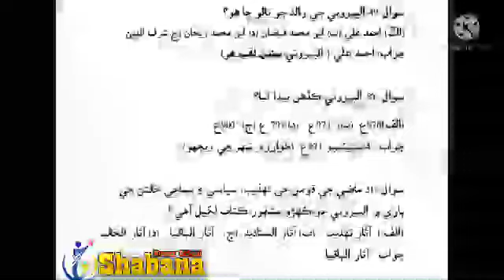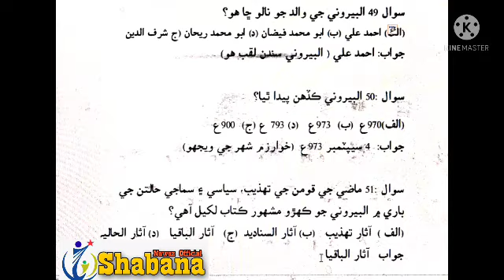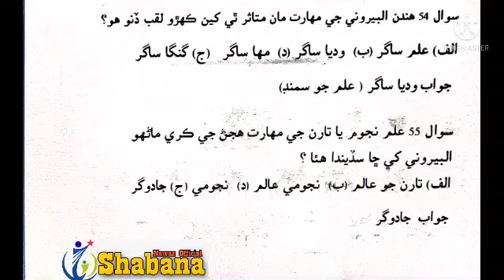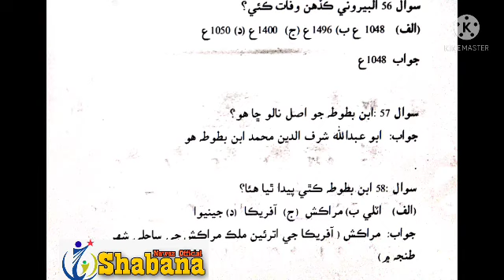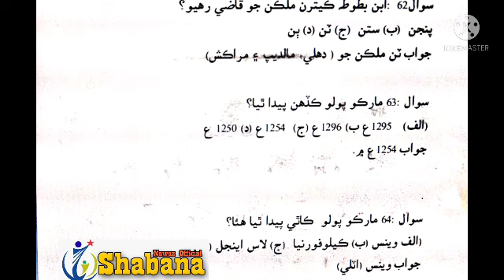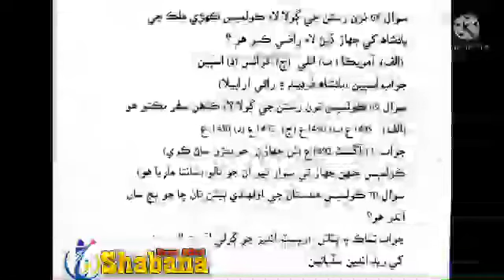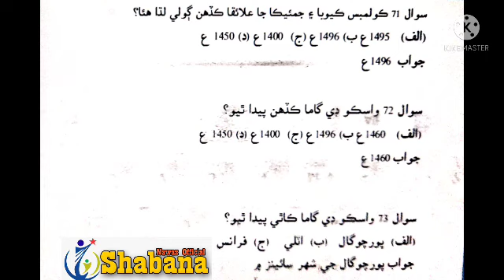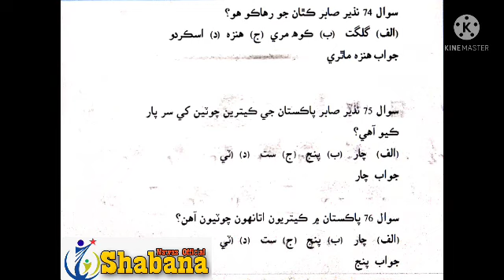Social Study/Class 8/MCQS-STBB /Test Preparation/Shabana Nawaz official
This lecture for Class 8 it's part 3 , Part 1&2 are already uploaded and link of this Subjects Series is given below these lectures not only for PST-JEST candidates but also 💯 % Support to Ptimary  and high school level students.